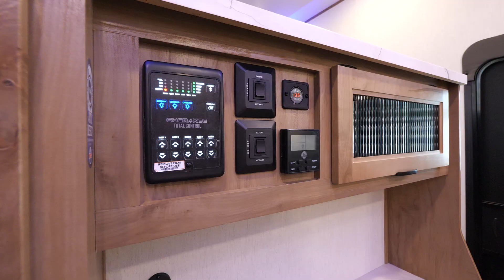Check out this 2024 Arctic Wolf 3910SUITE!